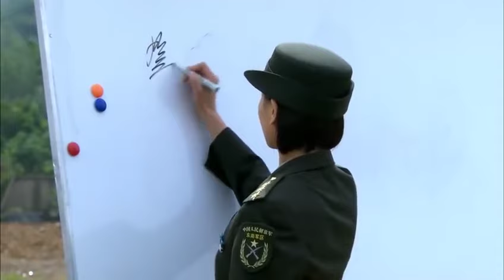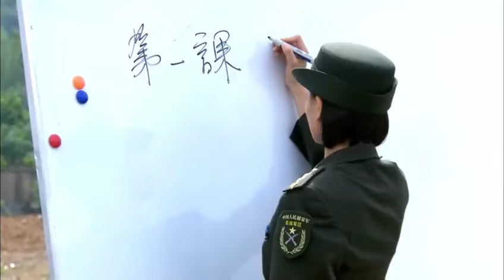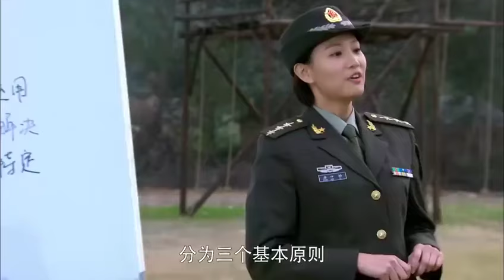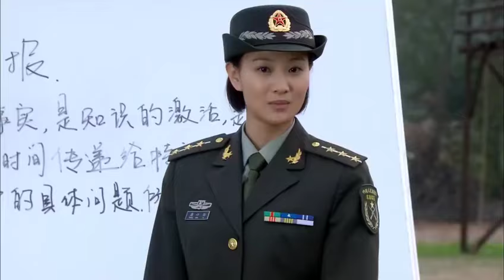新兵蛋子討論女教官的罩杯，下秒女教官有他們好看的 ⚡抗日 | Kung Fu